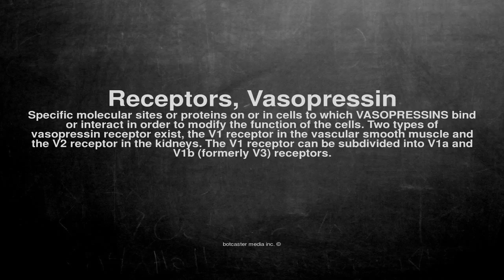Medical vocabulary: What does Receptors, Vasopressin mean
What does Receptors, Vasopressin mean in English?